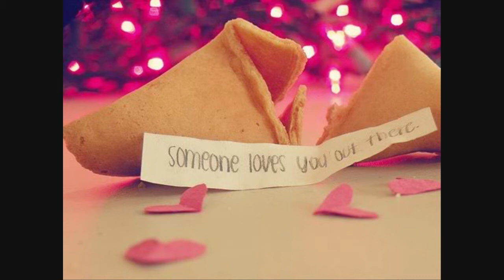Steven Franks-Me Without You